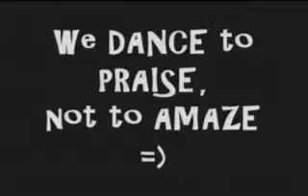Christian Hip Hop DANCE by WARDCwww MP3Fiber com